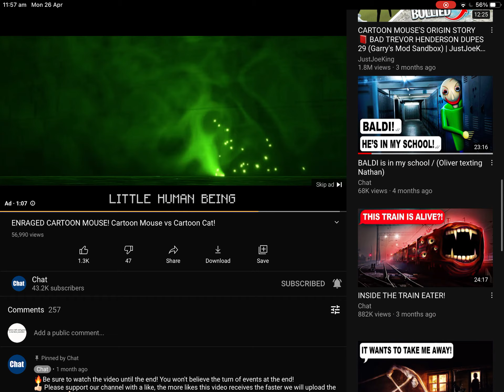Da bull Bone To Pick With You Ad lol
NEVER GONNA RUN AROUND